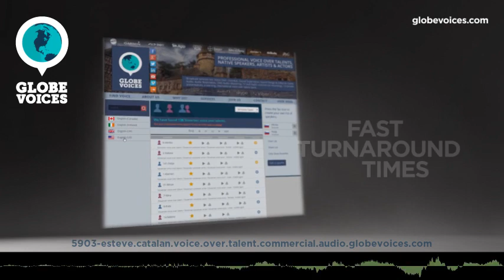5903-Esteve Catalan male voice talent - Commercial voice over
Esteve is a 38 old Catalan male voice over talent. He has been in VO business for 14 years. His primary jobs are corporate, narrations and public announcements. His natural voice type is adult. His voice is most suitable for commercials, interactive voice response systems, narrations and public announcements, but can easily do numerous voice styles, such as amusing, mature and warm as well as calm, dreamy and motivational moods.